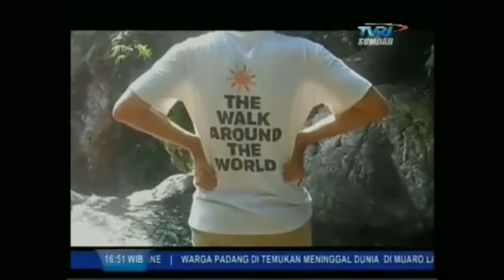Television news in TVRI Sumbar in Indonesia | Walk around the world with Meigo Märk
TVRI SUMBAR 📺 Television News in Indonesian 🇮🇩 TV Channel TVRI SUMBAR 📺
July 2018
Meigo Märk travel vlog

Indonesia is a country number 22 of my walking around the world tour.

WELCOME TO SUMATRA ISLAND OF INDONESIA!!! 🙏🏻🇮🇩

TVRI stasiun Sumbar dengan cikal bakal tiga stasiun transmisi yakni Transmisi Padang, Bukit Gompong dan Pandai Sikek. Kemudian pada  tahun 1982 berdiri  Stasiun Produksi Keliling (SPK), dengan jumlah karyawan 14 orang. Karyawan tersebut berasal dari daerah itu sendiri, dan ditambah dengan mutasi dari stasiun lain. Stasiun produksi keliling hanya membuat paket-paket siaran yang nantinya yang akan dikirim ke stasiun pusat Jakarta untuk di siarkan. Paket tersebut merupakan paket berita, paket hiburan maupun paket wisata.

𝗜𝗻𝗱𝗼𝗻𝗲𝘀𝗶𝗮
Indonesia, officially the Republic of Indonesia (Indonesian: Republik Indonesia), is a country in Southeast Asia, between the Indian and Pacific oceans. It is the world's largest island country, with more than seventeen thousand islands, and at 1,904,569 square kilometeres (735,358 square miles), the 14th largest by land area and 7th in the combined sea and land area.

With over 267 million people, it is the world's 4th most populous country as well as the most populous Muslim-majority country. Java, the world's most populous island, is home to more than half of the country's population.

The sovereign state is a presidential, constitutional republic with an elected legislature. It has 34 provinces, of which five have special status. Jakarta, the country's capital, is the second-most populous urban area in the world. The country shares land borders with Papua New Guinea, East Timor, and the eastern part of Malaysia. Other neighbouring countries include Singapore, Vietnam, the Philippines, Australia, Palau, and India's Andaman and Nicobar Islands.

Despite its large population and densely populated regions, Indonesia has vast areas of wilderness that support a high level of biodiversity. The country has abundant natural resources like oil and natural gas, coal, tin, copper, gold, and nickel, while agriculture mainly produces rice, palm oil, tea, coffee, cacao, medicinal plants, spices, and rubber. China, the United States, Japan, Singapore, and India are Indonesia's major trading partners.

𝗦𝘂𝗺𝗮𝘁𝗿𝗮
Sumatra is one of the Sunda Islands of western Indonesia. It is the largest island that is entirely governed by Indonesia and the sixth-largest island in the world at 473,481 km2 (not including adjacent islands such as the Mentawai Islands, Enggano Island, Nias Island, Simeulue Island, Riau Islands, Bangka Belitung Islands and Krakatoa archipelago).

Sumatra is an elongated landmass spanning a diagonal northwest-southeast axis. The Indian Ocean borders the west, northwest, and southwest coasts of Sumatra with the island chain of Simeulue, Nias, Mentawai and Enggano off the western coast. In the northeast the narrow Strait of Malacca separates the island from the Malay Peninsula, which is an extension of the Eurasian continent. In the southeast the narrow Sunda Strait, containing the Krakatoa Archipelago, separates Sumatra from Java.

Sumatra was known in ancient times by the Sanskrit names of Swarnadwīpa ("Island of Gold") and Swarnabhūmi ("Land of Gold"), because of the gold deposits in the island's highlands. The first mention of the name of Sumatra was in the name of Srivijayan Haji (king) Sumatrabhumi ("King of the land of Sumatra"), who sent an envoy to China in 1017. Arab geographers referred to the island as Lamri (Lamuri, Lambri or Ramni) in the tenth through thirteenth centuries, in reference to a kingdom near modern-day Banda Aceh which was the first landfall for traders. The island is also known by other names namely, Andalas or Percha Island.

𝗜 𝗪𝗜𝗦𝗛 𝗚𝗢𝗢𝗗 𝗧𝗢 𝗬𝗢𝗨! 🙏🏻